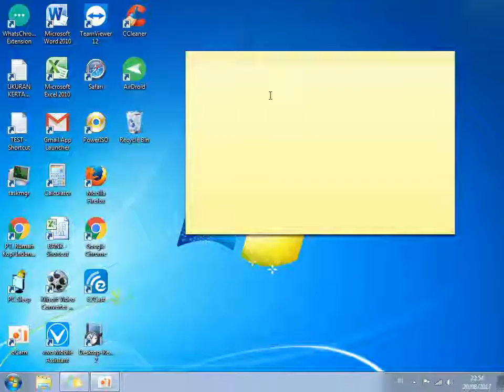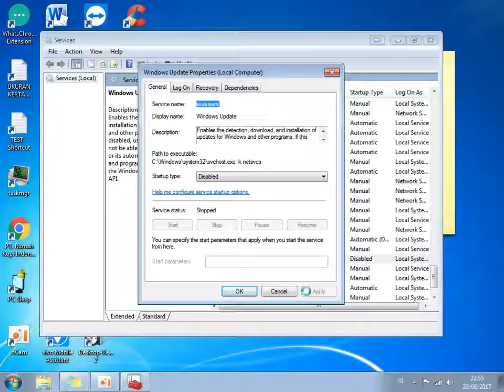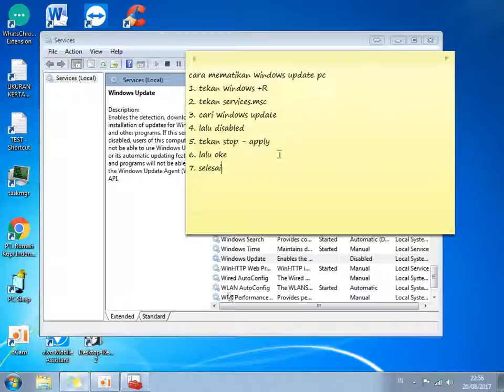matikan windows update